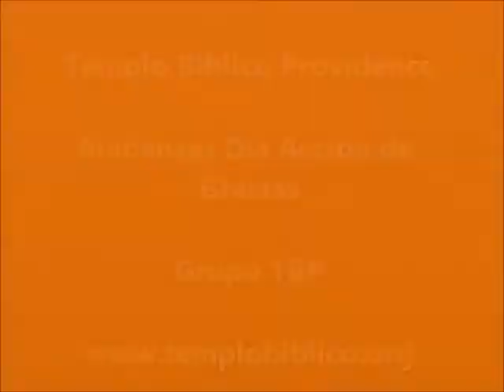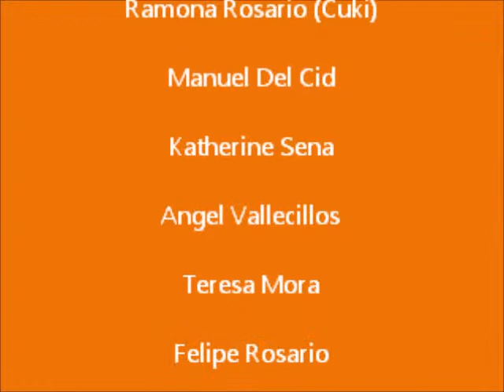Alabanzas Accion de Gracias 2013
Celebracion dia de accion de gracias del Templo Biblico Providence